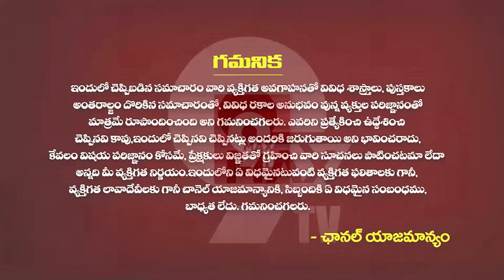కుంభరాశి వారికి ఊహించని అదృష్టం ఎదురవుతుంది | kumbha rasi december month 2024 | Aquarius Prediction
కుంభరాశి వారికి ఊహించని అదృష్టం ఎదురవుతుంది | kumbha rasi december month 2024 | Aquarius Prediction december | 9MaxTv Telugu | By Astrologer Jaya Pradha | Kumbha Rasi december Month 2024 telugu | Kumbha Rasi december Month 2024 telugu